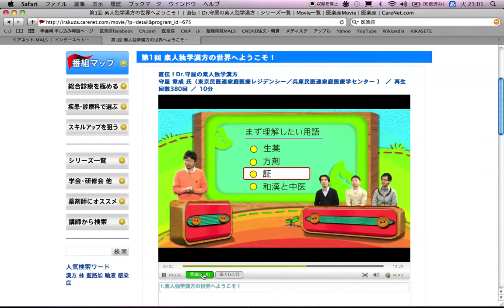医楽座 時短学習のためのスピード再生機能